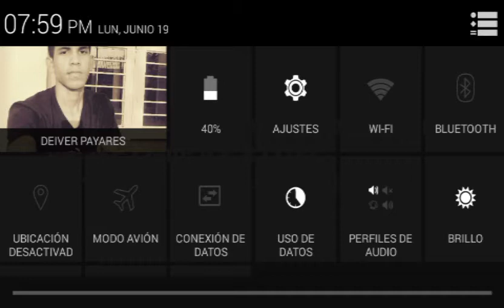Esto Hago Cuando No Puedo Entrar a Rucoy Online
Apago el Wi-Fi del Tel
Espero 3 Segundos
Activo el Wi-Fi
Y justo cuando se conecte
Presionó la pantalla de rucoy...